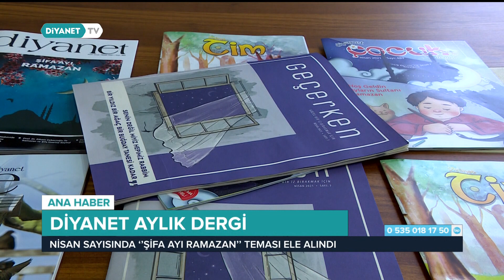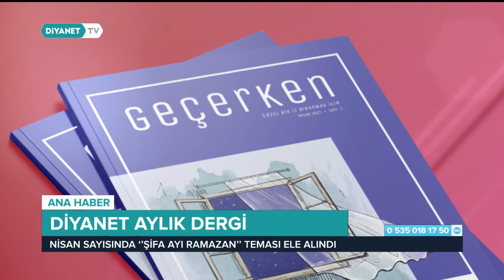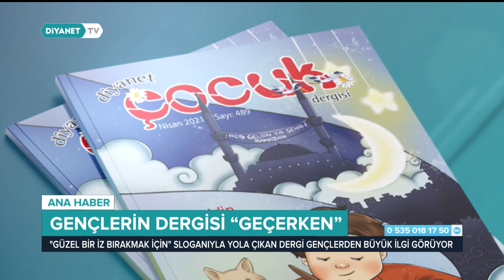Diyanet Aylık Dergi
‘’Şifa Ayı Ramazan’’ teması ile okuyucularıyla buluşan Diyanet Aylık Dergi’de bu ay, Ramazan’ın maneviyatının yanı sıra güncel dini konular yine alanında uzman kişiler tarafından kaleme alındı.